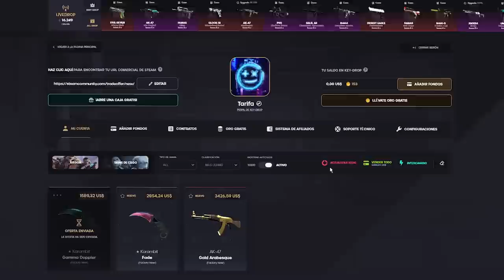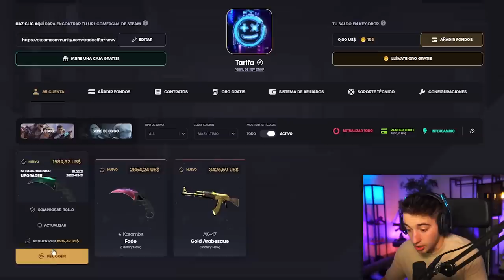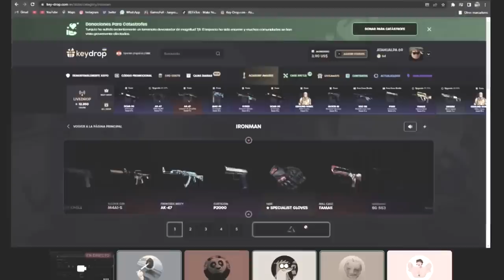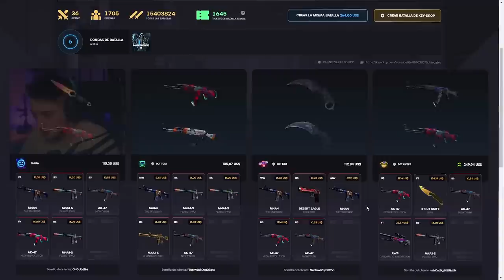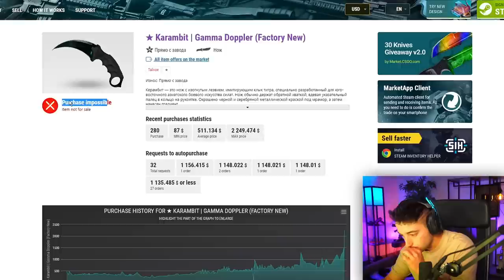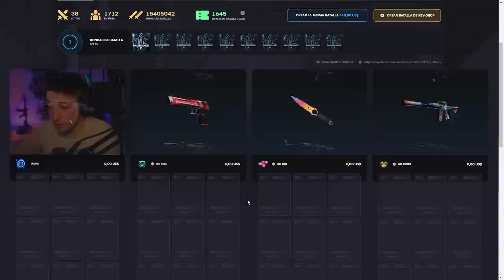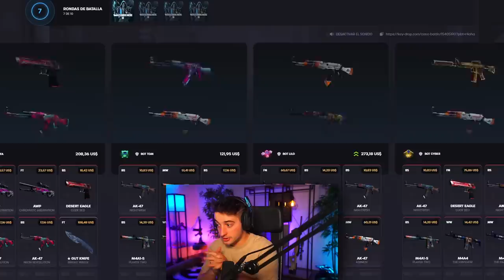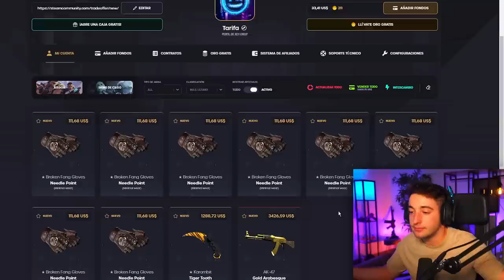KEYDROP ME ENVIA UNA SKIN MÁS CARA POR ERROR!!* NO CLICKBAIT*